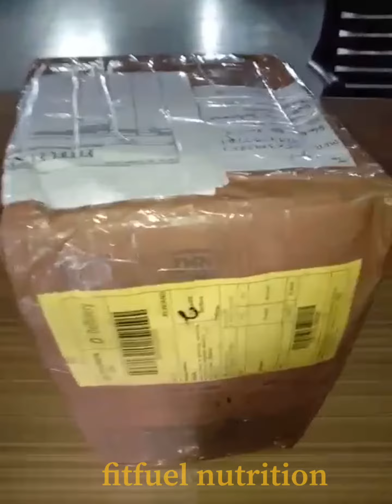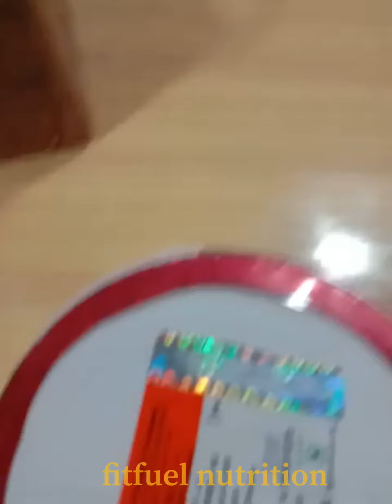customer’s live openining video of dymatize elite | fitfuelnutrition |100%genuine at wholesale price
100% genuine supplements with us at best price

store adress -6/b milk plant road ballabgarh faridabad 121004